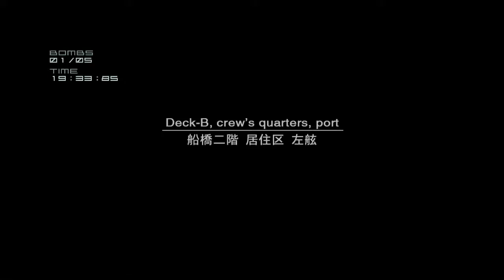Metal Gear Solid 2 HD PS3 Snake - Missioni alternative - Disinnesco bombe - Livello 1-5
Questa serie di video mostra come ottenere il primo posto nelle missioni RV e alternative in MGS2. Queste missioni sono giocabili, nella versione Substance del gioco per PS2 o nella versione HD Edition per PS3 (come questo video).